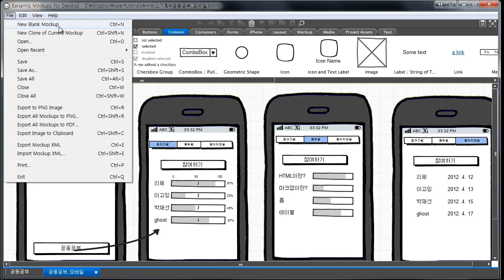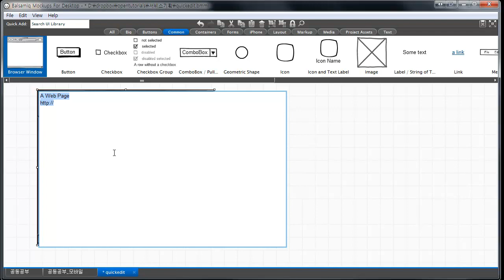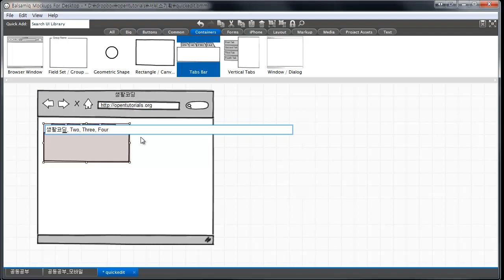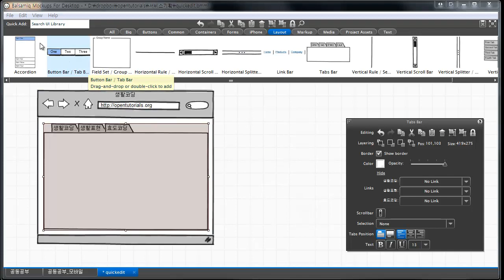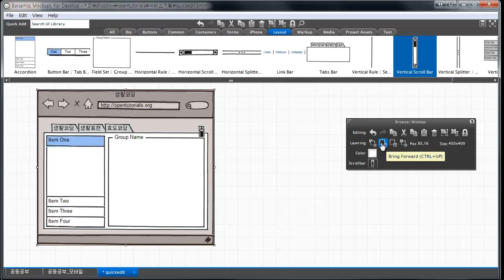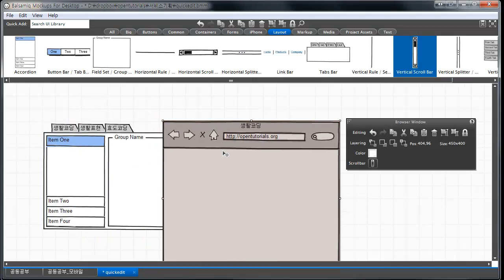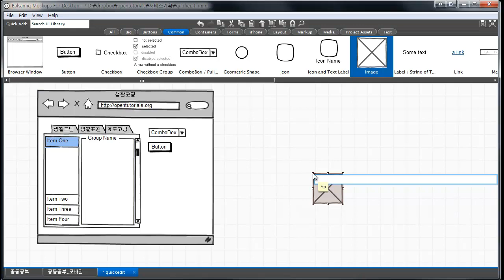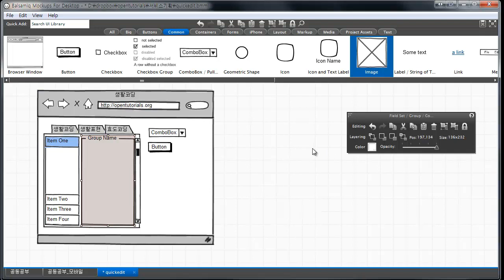balsamiq (사용법) 2